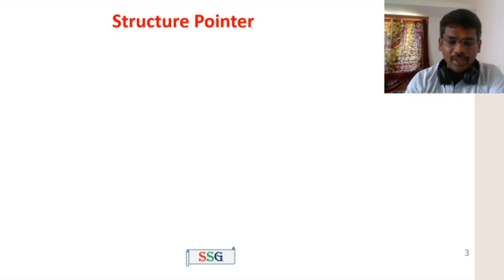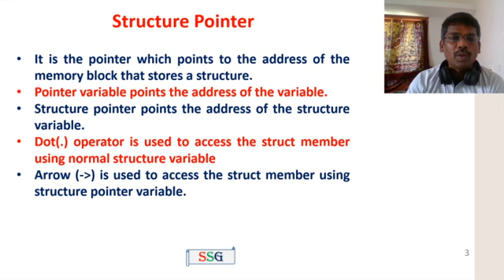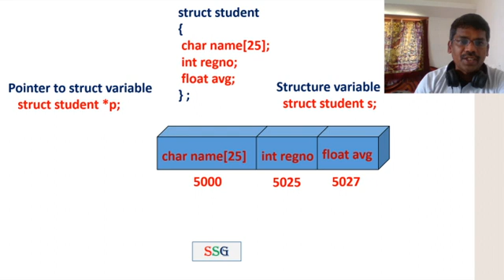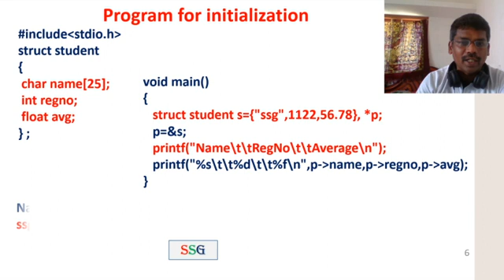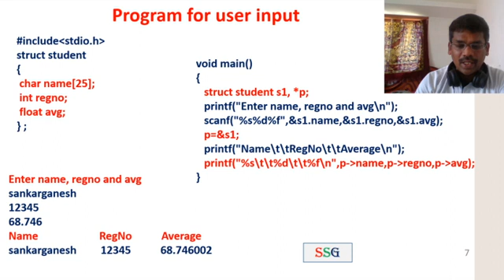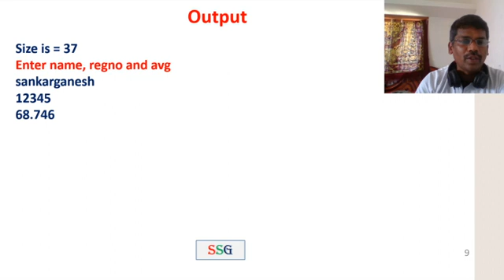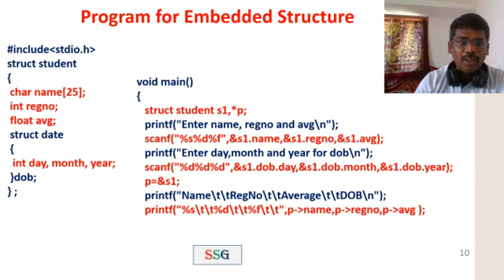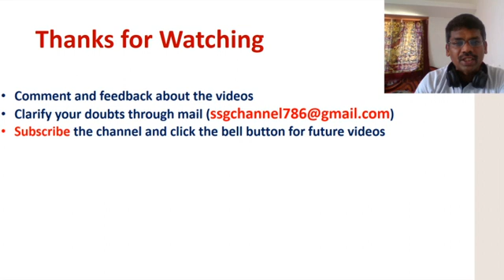Pointer and Structures in C | Programs | CS3251 - Programming in C | Tamil | 42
This video explains pointer and structure definition, syntax and programs
in C language.